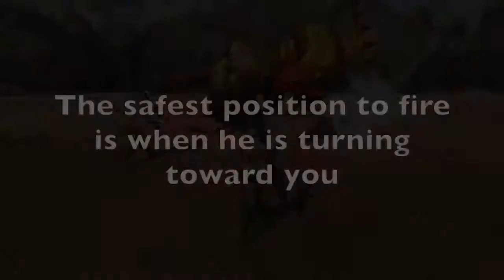How to use a bow (Desert Storm)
Heat/cold, tornados, Delex and a angry Sand Barioth.
Sounds like something i would hate.
But quite the contrary, i love to hunt the Sand Barioth.

A fast paced monster that seems to have a answer to anyone who dares to use a melee weapon on this agile sand kite .
At least that is my common experience whenever i used any melee weapon, being it a sword and shield to a hammer.
He always found a gap to lunge or hip check me right in the middle of one of my attacks.

And guns... he's just to fast to aim properly at or even allow to be fired at, same for a break to reload.
Only one option remained for me, and i love it!

I chose the Amber Arc Valanga as the bow to go with.
Medium raw damage, medium elemental damage, power coating and one hell of a third charge with a rapid level five shot type.

For armor skills i would suggest focus and evasion, other than that anything boosting your damage is fine.

During battle there will be only a few moments in which you have to evade to safety, a lot of his attacks you can just walk past.
Creating a perfect setting to charge up and aim.

Well that about covers my thoughts.
And advice/questions is/are welcome.